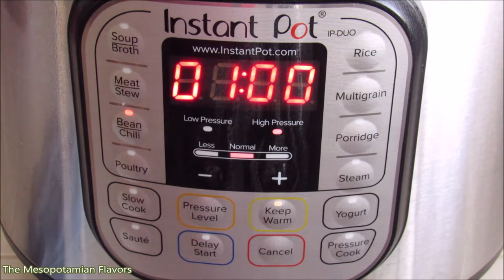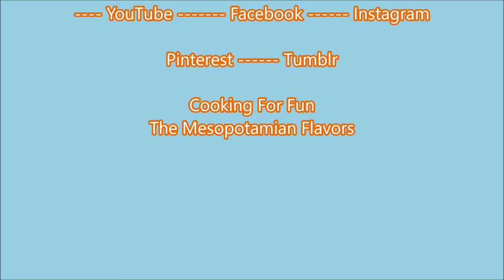Instant Pot Clean Your Fridge and Pantry Vegetarian Soup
Ingredients:

1 cup of dried legumes of all kinds that you can find at your pantry.
1 cup lentils, any kind.
1 cup frozen vegetables, anything is available.
1/2 cup of rice, any type.
1 cup of fresh vegetables available in your refrigerator such as turnip, cabbage, cauliflower and potato.
2 cups of any green leaves such as spinach, kale or swiss chard.
Any spices you prefer, such as 1/2 tablespoon of curry.
1/2 teaspoon black pepper.
1/2 teaspoon paprika
1 teaspoon cumin and coriander
4-6 cups of any stock, vegetable, chicken, meat, water or a mix
Tomatoes or tomato juice can be added also